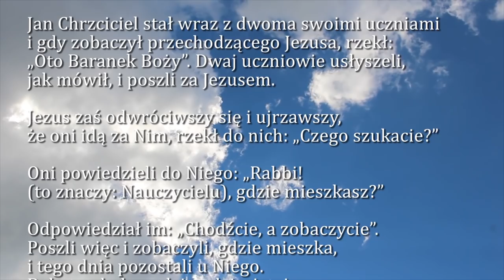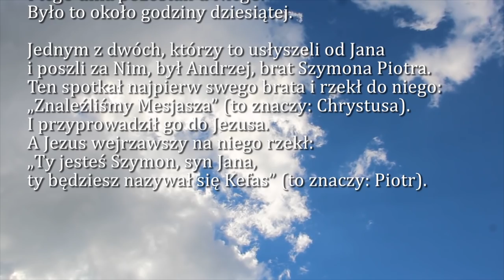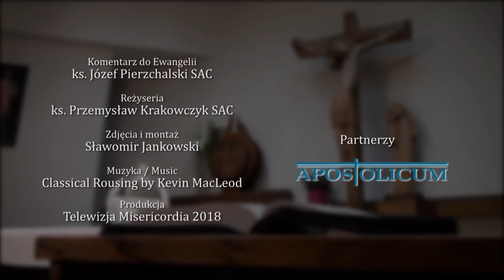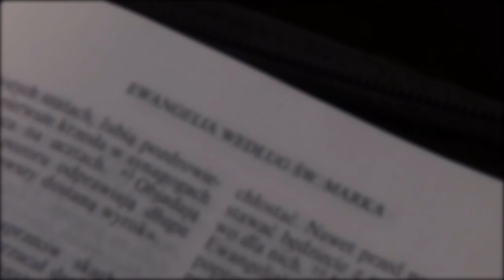Dobra Nowina na dziś | 4 stycznia - Piątek, II tygodnia Narodzenia Pańskiego